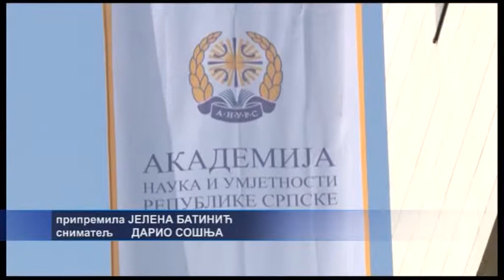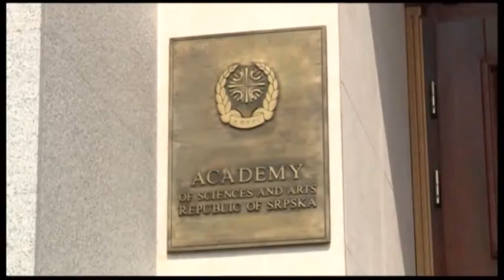Banja Luka- Akademije nauka Srpske i Makedonije zajedno za IPA fondove 10 6 2019